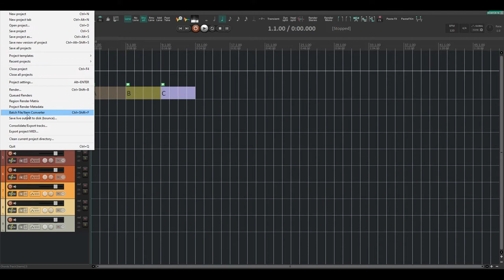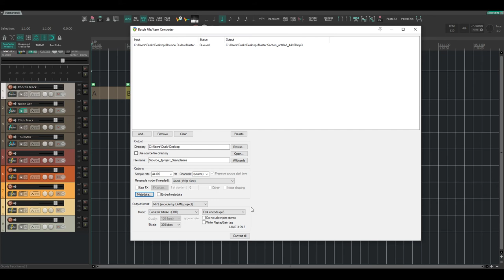dica 22 - Converter formatos de audio usando o Reaper